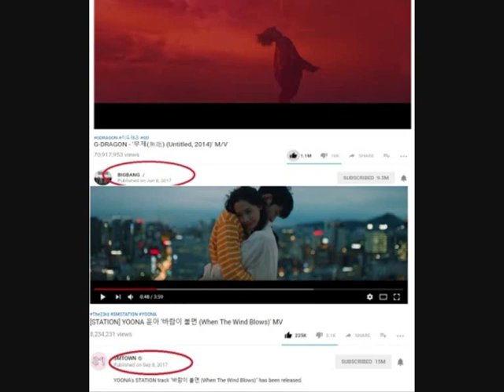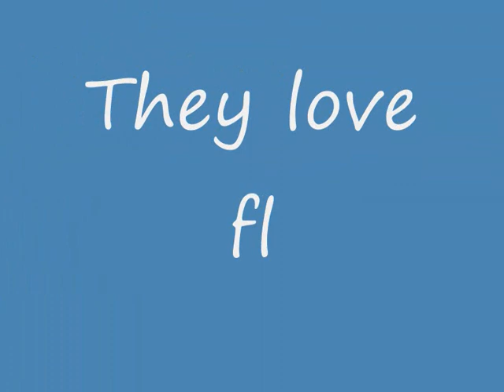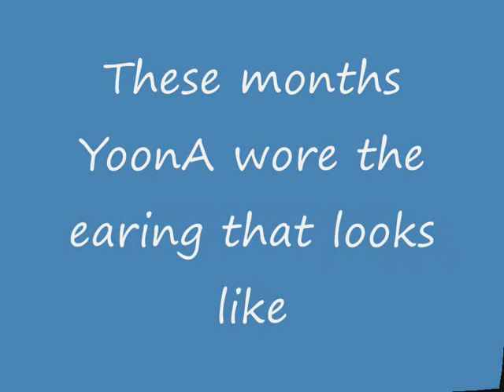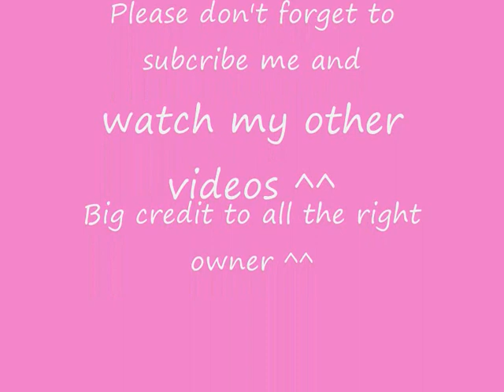KOREA POWERFUL COUPLE - KWON JIYONG & IM YOON AH (GYOON Couple - MEANT TO BE?) PART #1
I'm back with GYoon moment!
I really can't move on from this couple ^^